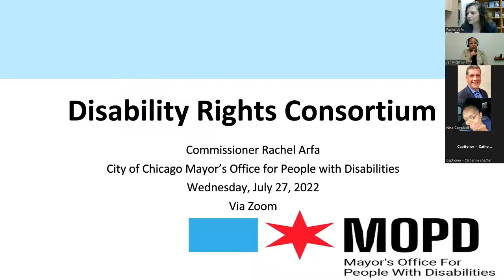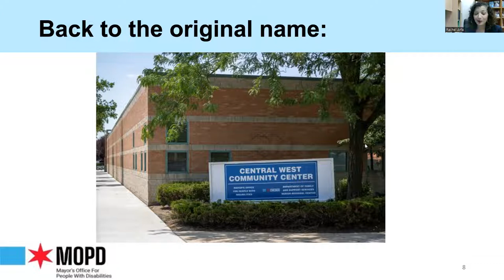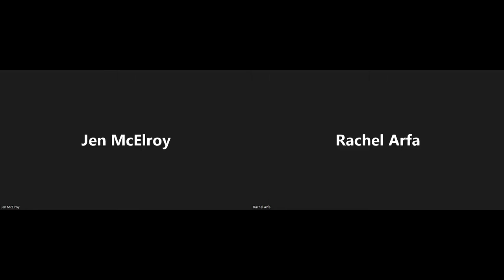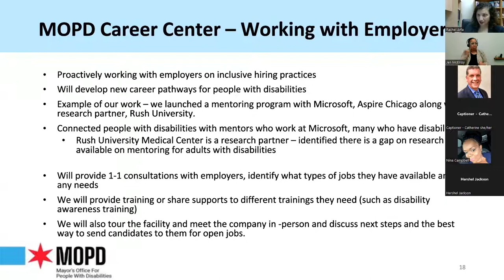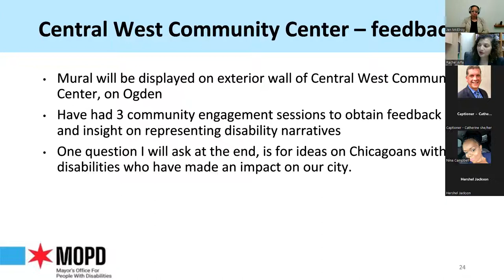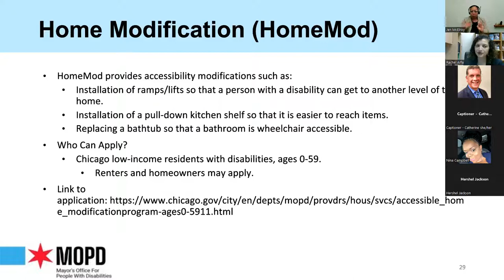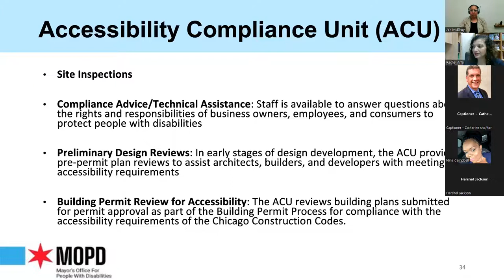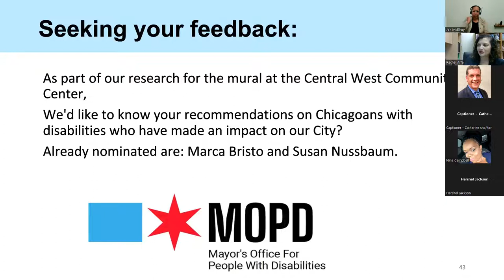Recording MOPD Disability Rights Consortium Presentation 7 27 22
Rachel Arfa, Commissioner, Mayor's Office for People With Disabilities discussed the work at MOPD, its current initiatives and future priorities.